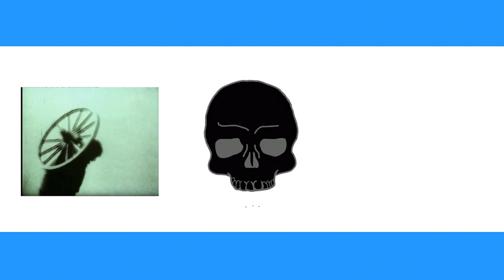Fin del mundo estúpido /// SINDROME DE LAS PALABRAXXX (spot- RADIO LIBRE )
Radio libre -ENSAYOS Y ERROR radiofónico.
DOCUMENTALIDADES
EL SINDROME DE LAS PALABRAXXX
radio libre en un mundo de esclavox .